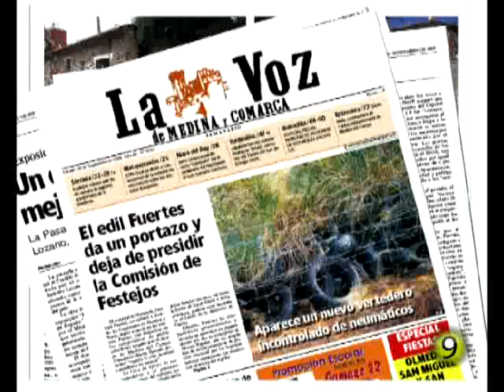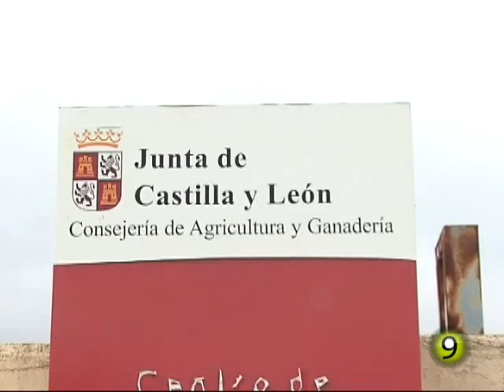Noticias TM9 3-Febrero-2011 Medina del Campo.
Informativo de Medina del Campo y su comarca